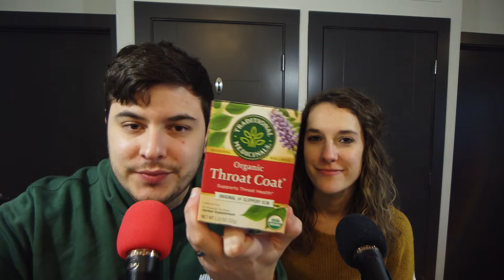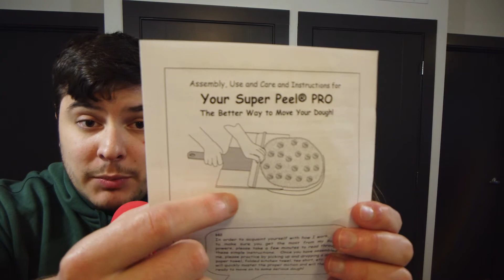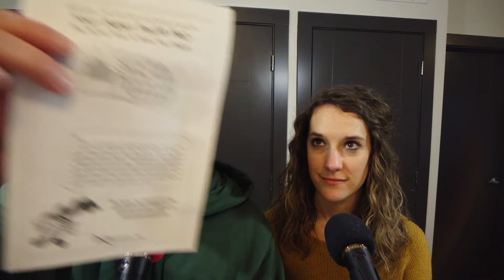Tuesday Tea Talks: The Final Christmas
In this Emily and I talk about our final Christmas, bull riding, boot camp, and much more! Thank you to all 340 friends that have subbed! Thank you for the comments and love! Love you!
Intro (0:00)
What Emily got for Christmas (1:17)
What Michael got for Christmas (9:58)
Embarrassing story from work (14:22)
How Emily's Day went (16:12)
I want to go to a PBR Bull Riding and see JB Mauney (19:08)
Learning about boot camp (20:37)
Emily's Saturday plans (23:54)
HBO Tiger Woods Documentary and the Green Beret (27:16)
Outro (31:04)
Time lapse (31:26)

My camera - DJI Osmo Pocket 1
Swig cup
My favorite Knife
Good Steak or Burger Press
Best steak or burger press I could find
Japanese Shark Skin Grater for horseradish or Wasabi
Cheaper than shark skin Grater for horseradish
The best tea Kettle